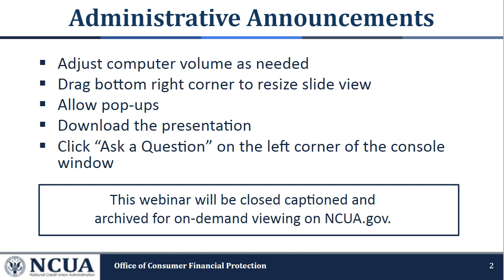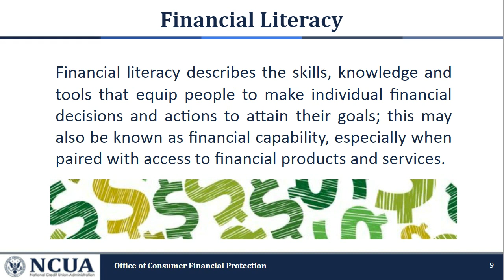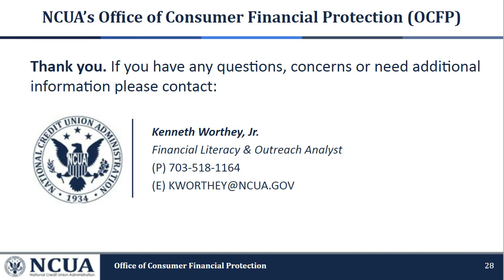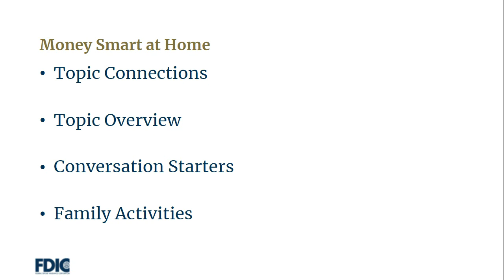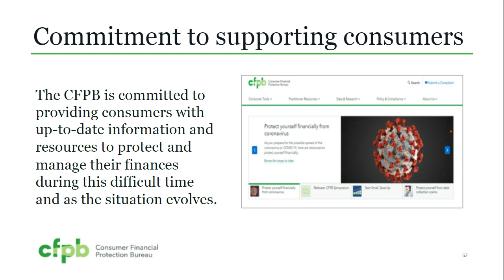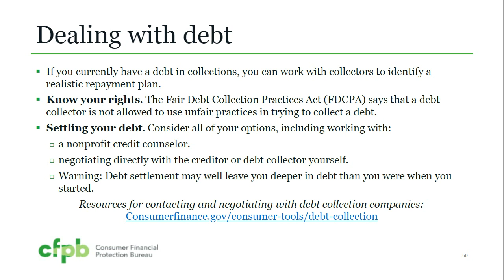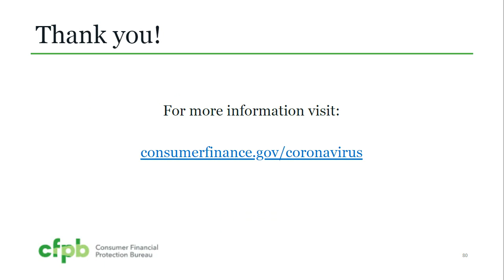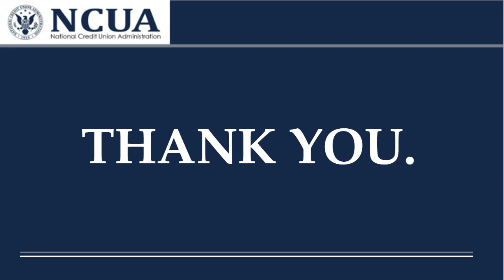Back to School: Financial Education Resources for Educators and Parents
Staff from the NCUA’s Office of Consumer Financial Protection, FDIC’s Division of Depositor and Consumer Protection and CFPB’s Office of Financial Education will detail the NCUA’s financial literacy and consumer financial protection resources, provide an overview of the FDIC’s Money Smart for Young People education program, and highlight CFPB resources to aid parents with managing finances. The agencies will also discuss approaches to financial literacy education during COVID-19